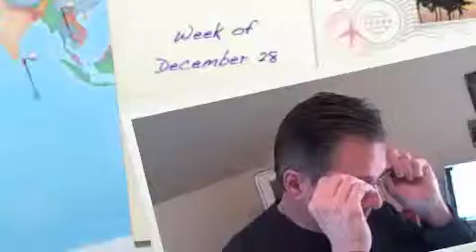Bill's Video Sales Tip